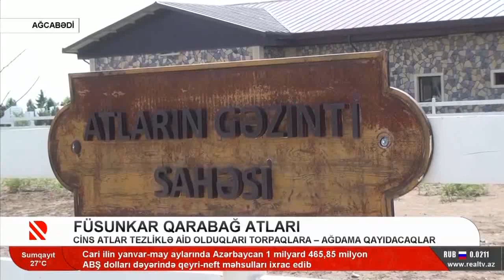Füsunkar Qarabağ atları -Real TV (06.06.2023)